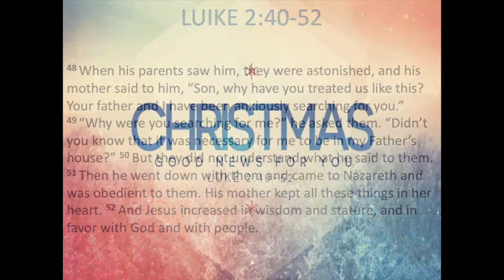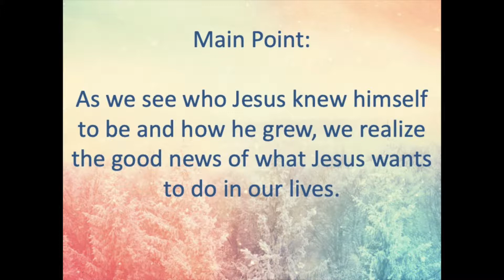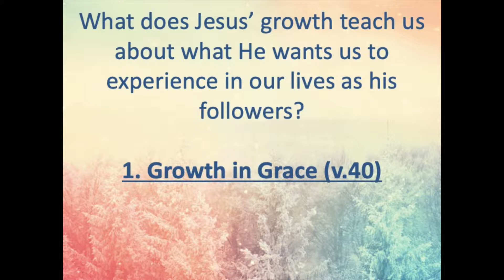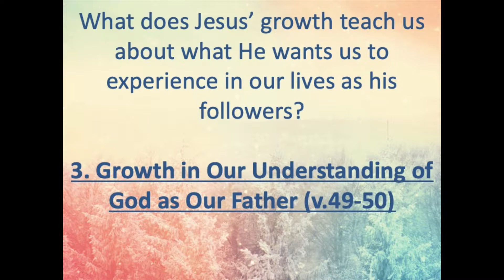12/30/18 - "Good News for You" - Luke 2:40-52 by Pastor Andy Waldroup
Sermon Series: "Good News For All People" (Luke 2)